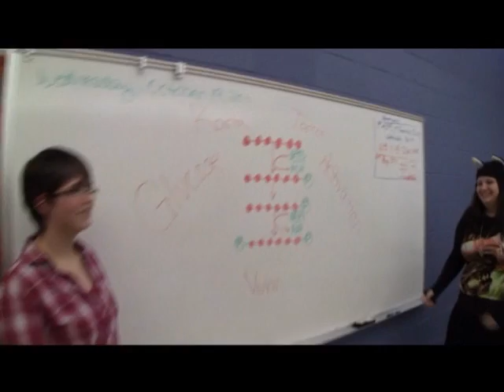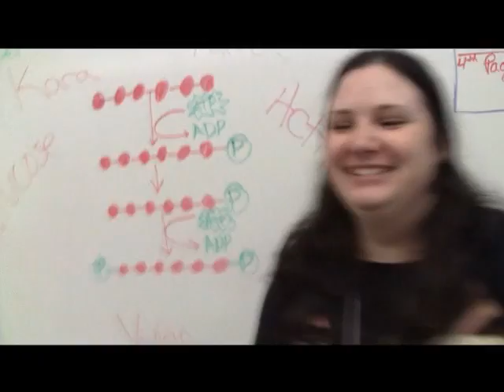Can't Stop Cellular Respiration - Bio 111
LYRICS :D

Verse 1

Can't stop, the glucose activation,
It's all part of aerobic respiration,
Phosphate introduced into the glucose,
Glucose rearranged into the fructose.

Verse 2

ATP turns into ADP,
Another phosphate transfers from the ATP.
In time you'll have lots of energy,
It comes from 30 molecules of ATP.

Verse 3

Next comes the energy extraction,
Glycolysis helps us with this action.
NAD+ goes through oxidation,
Substrate-level phosphorylation.

Verse 4

Rearrange and remove the H2O,
Two molecules of pyruvate per glucose.
Now we're all done with Glycolysis,
The Kreb's Cycle is what comes up next.

Chorus

The cycles I love,
The phosphate I drop,
To be part of the Kreb's,
Can't stop.

Ever wonder if it's all for you?

Electron chains I hop,
To make more ATP,
Can't stop.

You'll respirate when it's time to...

Verse 5

Start the Krebs Cycle with the CoA,
Then the Acetyl will throw it away,
This breaks down into CO2,
Intermediates tell it what to do.

Verse 6

This involves a lot of oxidation,
The mitochondrion is the location.
From this cycle you get two ATP,
That's because it traps some of the energy.

Verse 7

The Kreb's Cycle's done, we've gotten all the ATP,
Next comes energy from the ETC.
This uses electrons and proteins,
Then it transfers across the intermembrane.

Verse 8

Electrons slowly release their energy,
Now we get twenty-eight ATP.
Protons pass through the ATP synthase,
Then you'll see the gradient dissipate.

Chorus

To be part of the Krebs,
Can't stop.

Can't stop.

Verse 9/Weird Chorus like singing? xD

I'm respirating, win or lose,
just like you.
Need more oxygen than anyone ever knew,
Glucose too...
Lots more energy than other processes can do,
Fermentation too...
In each process it relases CO2,
Right on cue.

REPEAT Verses 1-4

Verse 10

Now you know about cellular respiration,
Also known as aerobic respiration,
For this you're going to need 3 things,
Glycolysis, the Kreb's Cycle, and ETC.

Verse 11/ End of song thing

Can't stop respiration when you need to,
ATP is what you need to get through.